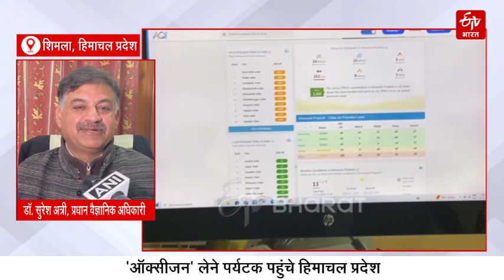शहरों की हवा हुई 'जहरीली' तो पर्यटकों ने किया Himachal का रुख, Shimla - Manali की हवा सबसे साफ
इन दिनों दिल्ली, पंजाब और हरियाणा सहित कई राज्यों में हवा की गुणवत्ता काफी खराब हो गई है. ऐसे में जहरीली हवा से बचने के लिए कई राज्यों के पर्यटक शुद्ध ऑक्सीजन लेने हिमाचल का रुख कर रहे हैं. जिससे शिमला सहित राज्य के कई पर्यटन स्थलों की वादियां गुलजार नजर आ रही है.

About ETV Bharat Himachal Pradesh:-
ETV Bharat Himachal Pradesh is an exclusive news channel on YouTube that streams news related to Himachal. Get the latest news, breaking news, video, audio, and feature stories in ETV Bharat Himachal Pradesh.

ईटीवी भारत हिमाचल प्रदेश एक विशेष न्यूज़ चैनल है जो हिमाचल से संबंधित समाचारों को प्रसारित करता है। आप ईटीवी भारत हिमाचल प्रदेश के यूट्यूब चैनल पर नवीनतम समाचार, ब्रेकिंग न्यूज, वीडियो, ऑडियो और फीचर कहानियां प्राप्त कर सकते हैं।